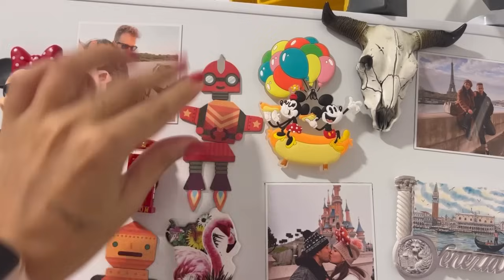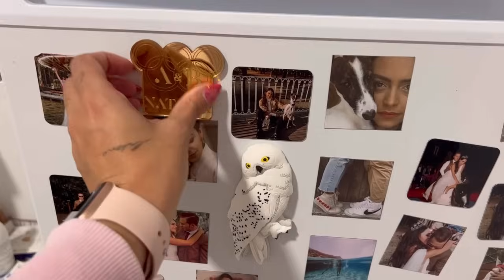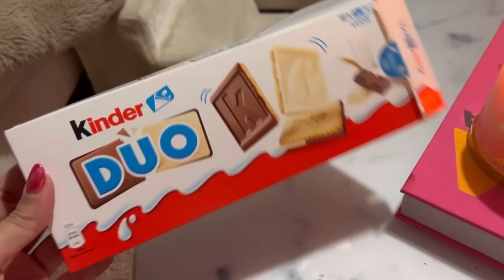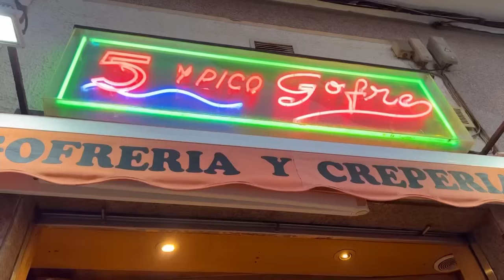VLOG: COMPRAS EN USA, AVANCES EN VILLA ROSADA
¡Nuevo domingo, nuevo vlog!

Intento sobrellevar el jetlag, os enseño algunas de las compras que hice en USA, avances en VillaRosada y la vuelta a la rutina en casa con Miu y Bala.

- MI ESCAPARATE EN AMAZON